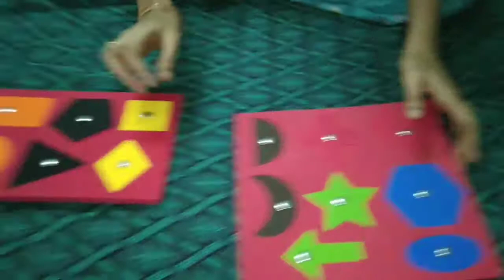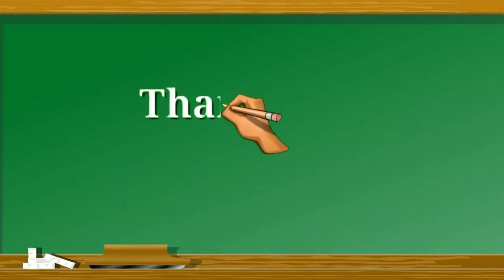shapes and colours||baby study